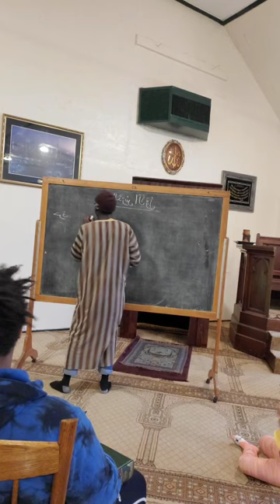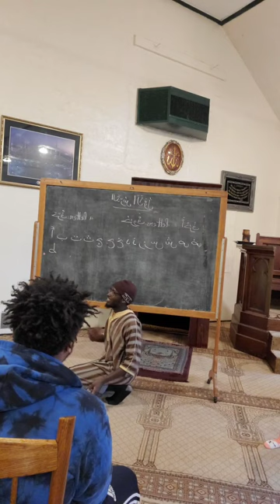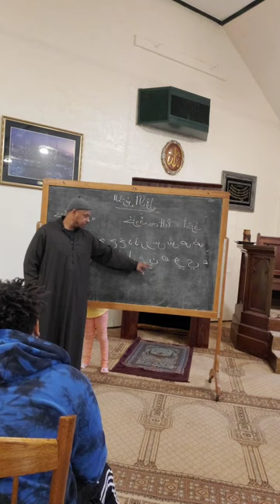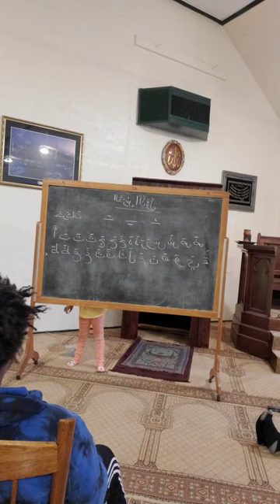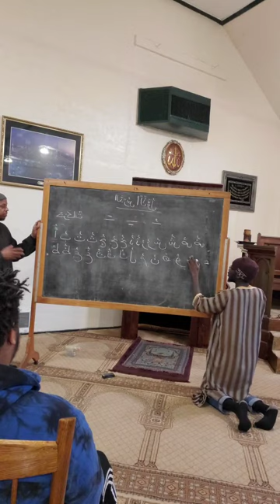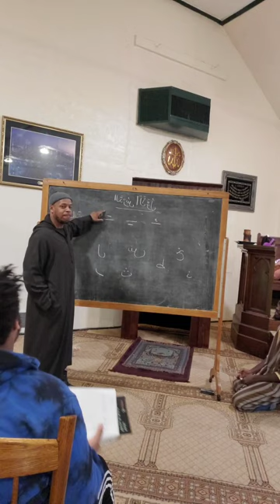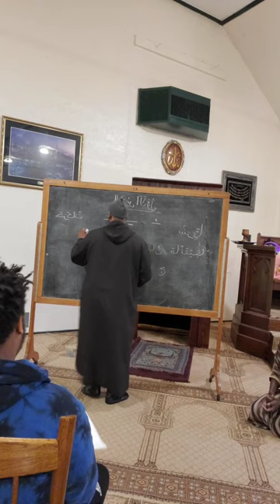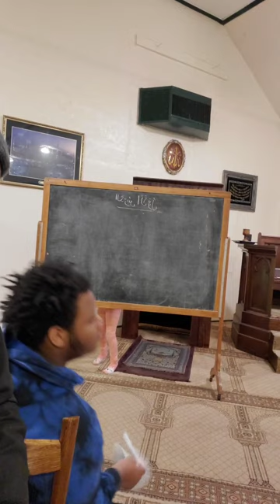Arabic Class - Introduction